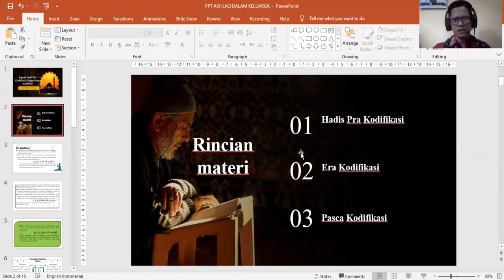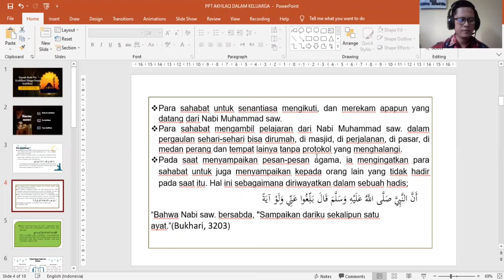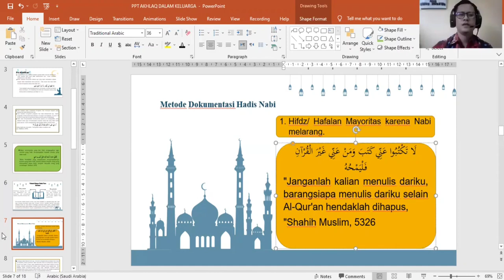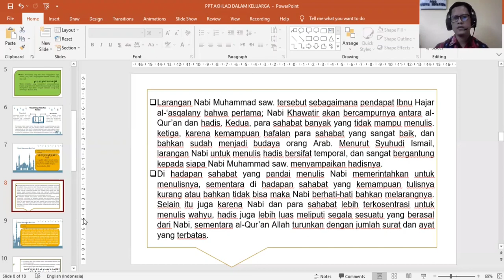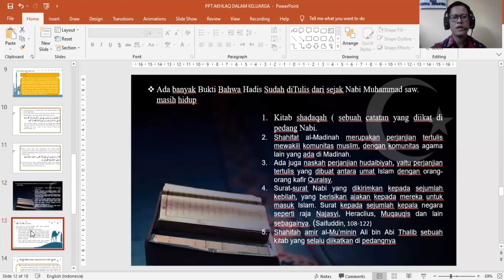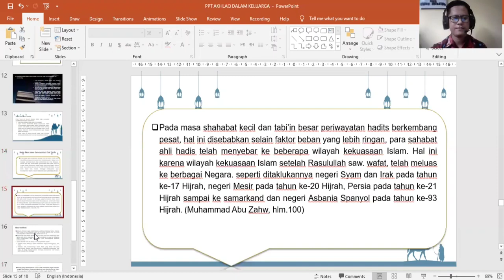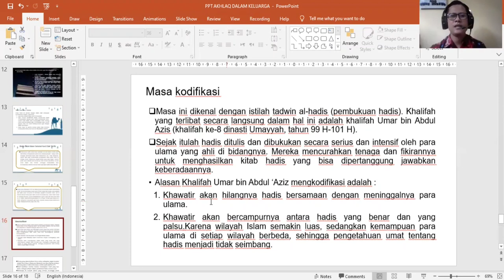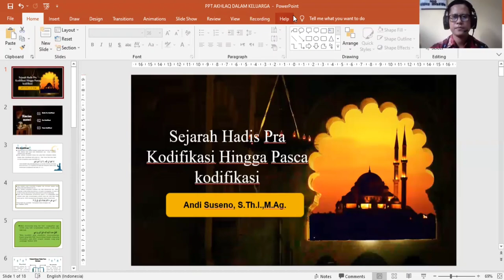Sejarah Hadits Pra kodifikasi hingga pasca kodifikasi